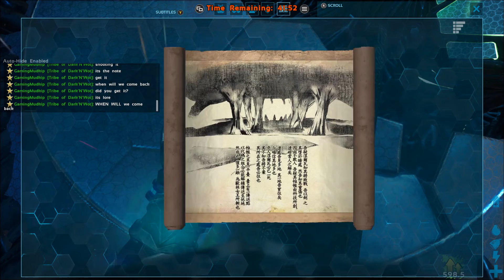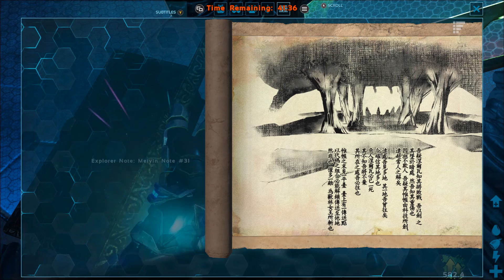Doing An Ascend (ARK: Survival Evolved with GamingMudkip)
Mudkip and I are running the Ascension cave, and I really don't know how to feel about this ending.